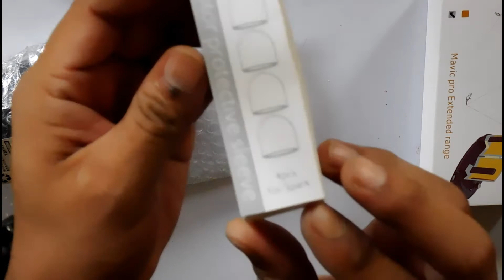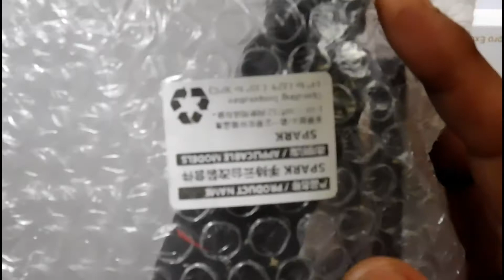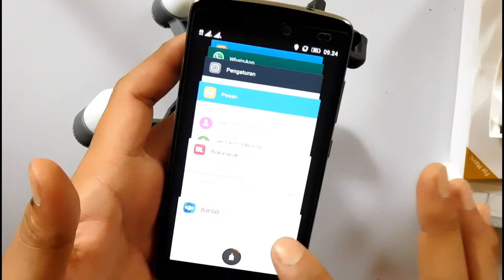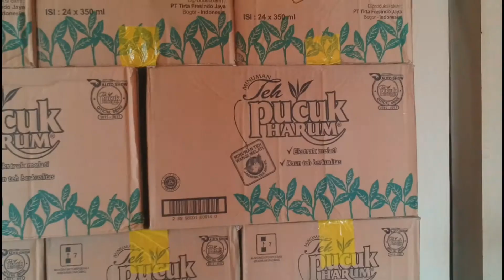Aksesoris Wajib Drone DJI Spark Handheld Murah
Assalamualaikum
kembali Lagi di Chanel Ngeluyur Bareng Istri
Tempat Review Drone Berkwalitas, Terpercaya dan No Bokis
Aksesoris Wajib Pilot DJI Spark Handheld Murah Berkualitas harga Terbaik
Handheld DJI Spark Aksesoris Drone Gak Jelas

Aksesoris Wajib DJI Spark HandHeld Dji Spark Review
Accessoris untuk DJI Spark Gak harus mahal, banyak ACC murah dan berkualitas yang bisa memaksimalkan Drone Anda, saat terbang ataupun saat Low Battery

Editing Video
Power Director Android

Kamera
ACam B-CARE X3
Nikon B500 Coolpix

Drone
DJI Phantom
DJI Spark
Mi Drone
Syma X8sc, SW, Pro
Syma X5uc, UW
Syma X14
Syma X22
Syma X20
Syma X21

Cek Play List
Maybe You Need

Review Syma x21
Review Syma X14
Review Syma X22W
Review Syma X8SC
Review Syma X5UW
Review Syma X5UC
Review  MJX Bugs 3 H
Review  MJX Bugs 3 H Manual Control
Review  MJX Bugs 3 H Walkera Gimbal
Review  MJX Bugs 3 H Bcare Camera
Review  MJX Bugs 3 Pro Cara menerbangkan
Review MJX Bugs 3 Pro Akurasi RTH
Review MJX Bugs 3 Pro Walkera
Review MJX Bugs 3 Pro Walkera 2
Review Syma X8Pro Cara menerbangkan
Review Syma X8Pro RTH Matikan Remote
Review Syma X8Pro Walkera
Review Syma X8Pro Extra Battery
Review Syma X8Pro Landing Gear Mod
Review Syma X8Pro Angkat Kamera
Review Syma X8Pro Loundry
Review Syma X8Pro Vr bOx FPV
REVIEW Syma X8Pro Syma Fly
SYMA X8Pro VS X8SW
Review HengLong RC Abrams
Review HengLong RC Leopard 2a6
Review HengLong RC T90 Russian
Review HengLong RC Test Drive tank
Review Huina RC Timber Grab
Review Huina RC Buldozer
Review Huina RC Dump Truck
Review Huina RC Excavator
Review Speed Boat RC Feilun
Review Speed Boat Venom